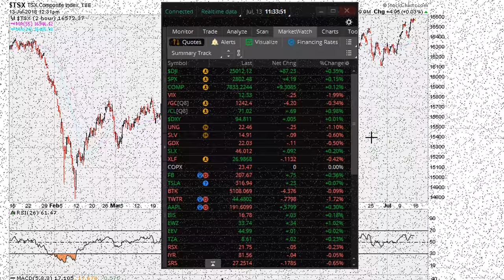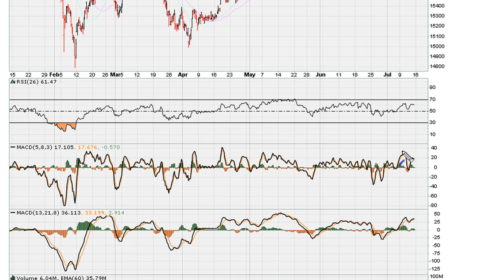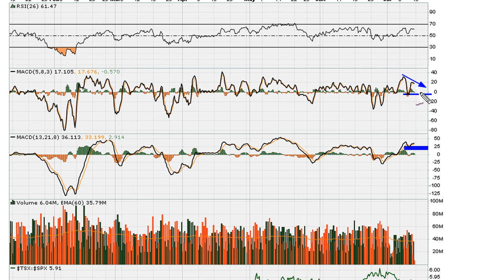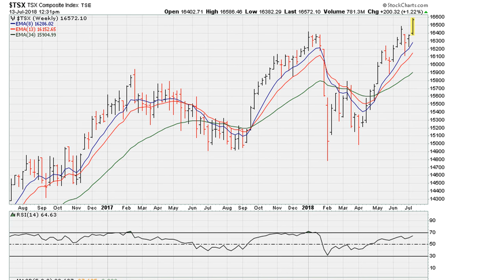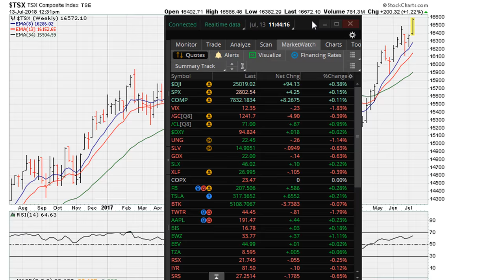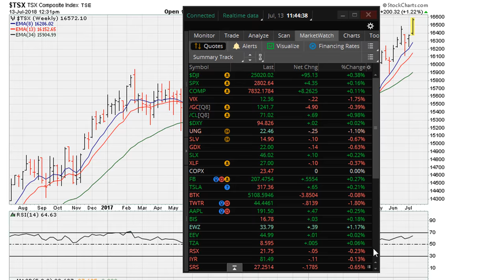Technical Analysis - RSI Divergence Trading Strategy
It so happens that CURRENTLY the Canadian market ($TSX @ ~ 16,570) is perfectly showcasing the US major indices charts that I strongly suspect this will be my last video for this week, unless the charts change by the close.

 In other words, I will not have an official US market weekend chart analysis video this upcoming weekend because I would just be discussing the mirror images of the Canadian market - with pretty much identical conclusions.

Do enjoy the weekend.